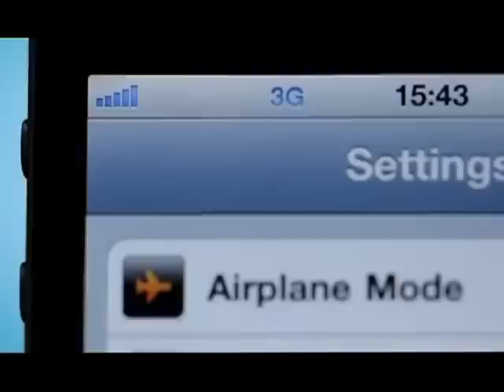Kopie von Manchester United - Turkish Airlines Safety Film (Fasten seat belts...)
this video is in English and the current safety video onboard

Enjoy and thumbs up if you like...